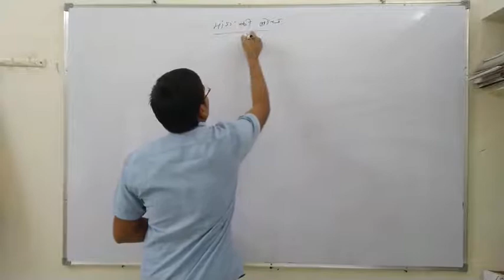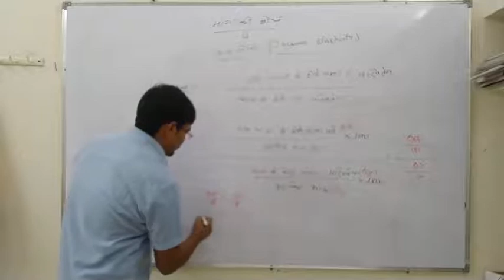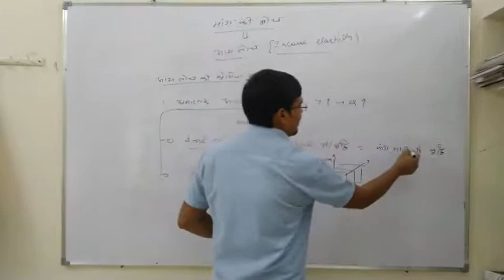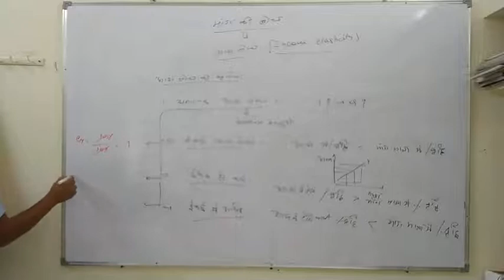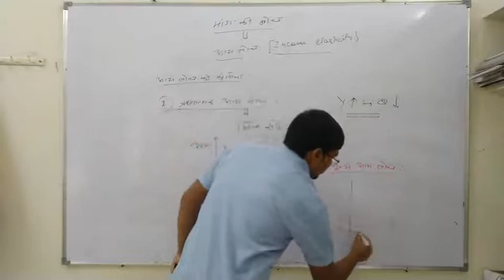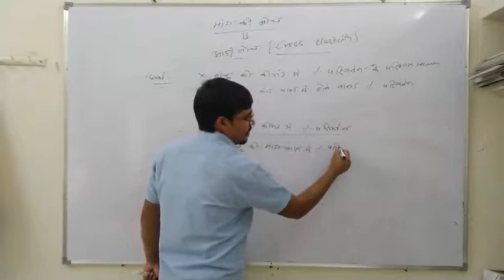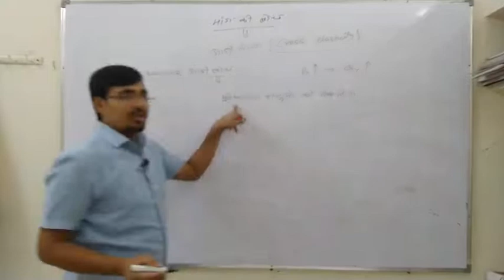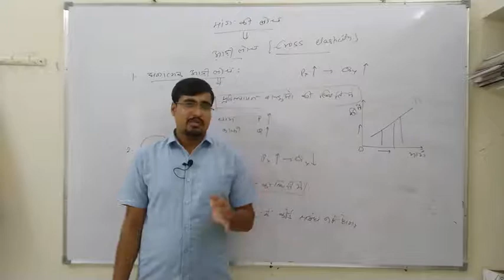Elasticity of Demand - Income elasticity and Cross Elasticity for B.A. Part - 2